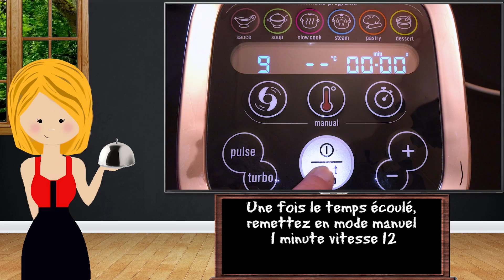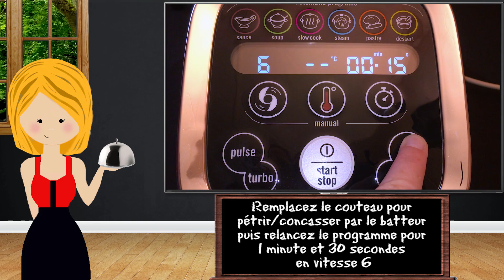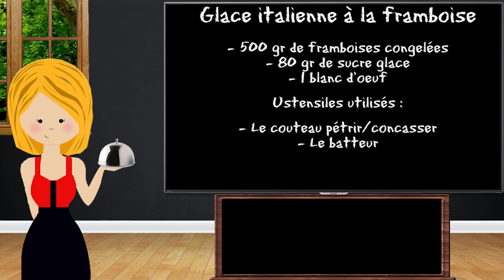Glace italienne à la framboise [Companion]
►  Ingrédients :

- 500 gr de framboises congelées
- 80 gr de sucre glace
- 1 blanc d'oeuf

► Ustensiles utilisés :

- Le couteau pétrir/concasser
- Le batteur

► Préparation

- Mettez le couteau pour pétrir/concasser dans le bol bien froid du Companion

- Versez les framboises congelées dans le bol, fermez le couvercle et mettez en programme manuel 2 minutes vitesse 9

- Une fois le temps écoulé, remettez en mode manuel 1 minute vitesse 12

- Ouvrez le couvercle et rassemblez la préparation au centre du bol en raclant les parois

- Ajoutez le sucre glace, le blanc d'oeuf et remettez en mode manuel 30 secondes vitesse 12

- Remplacez le couteau pour pétrir/concasser par le batteur puis relancez le programme pour 1 minute et 30 seconde en vitesse 6

- Dégustez tout de suite ou placez la préparation dans un contenant et placez-la au congélateur

- Si vous placez la glace au congélateur, sortez-la quelques minutes avant de la déguster

- Vous pouvez conserver cette glace 48h au congélateur. Une fois passé ce délai, elle perdra en saveur et formera des cristaux de glace étant donné qu'il n'y a ni additif ni conservateur